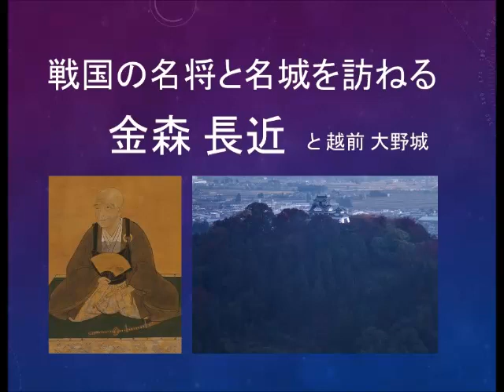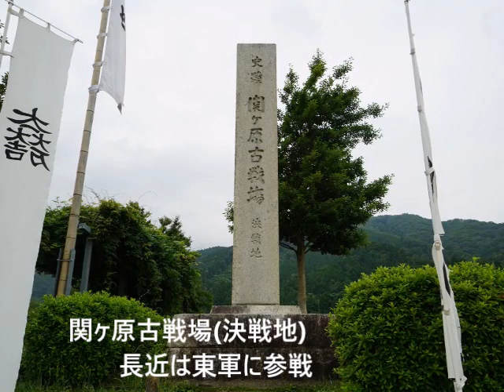金森長近と越前大野城 戦国の名城と名将を訪ねる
音楽と共にＷＥＢで城巡り．金森長近を訪ね、彼の造った３ヶ所の小京都(城下町)を紹介します